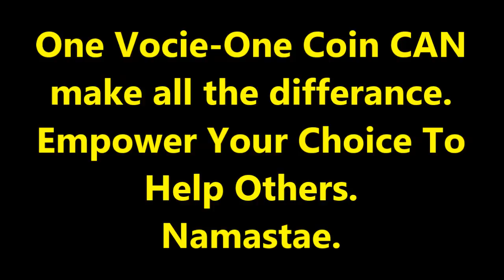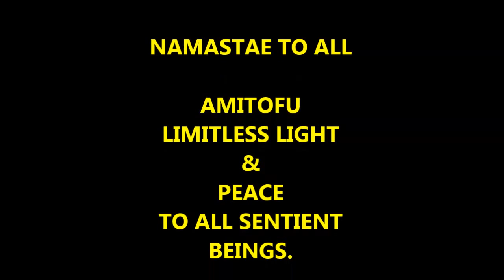The Vajra Lineage Flute Story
Kongo Justu, Flute Arts.
The Vajra Lineage Stored Art Collection, for Culture Harmony,
The Works of The Morag Kaigo-Sha / The Caretaker The Vajra Lineage.